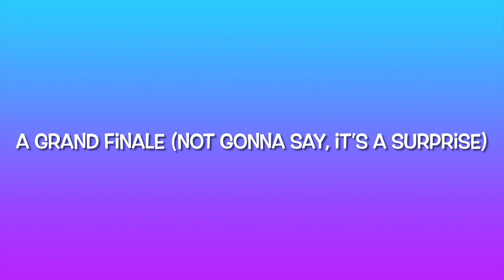Coming Soon! 😉 (Updated)